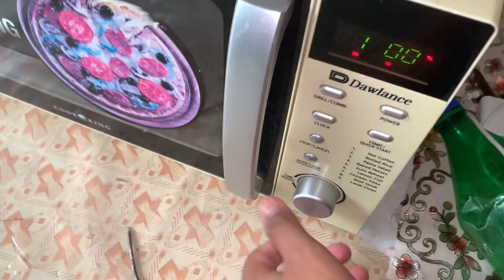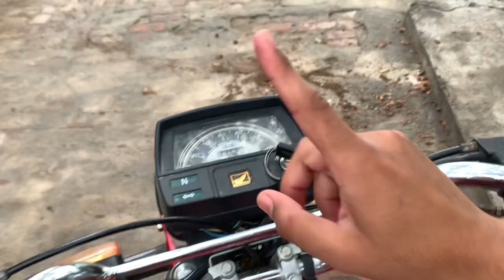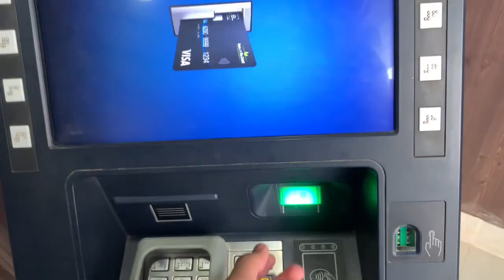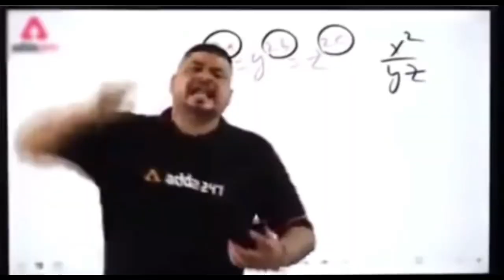I’m back after 3 months ❤️😄|mohammad awais vlogs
Mohammad awais vlogs
Daily vlogs